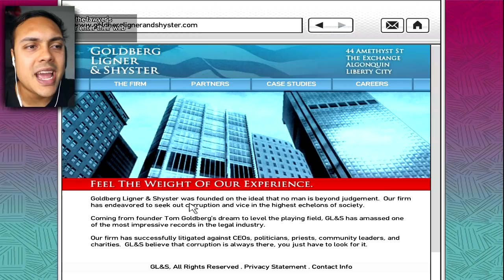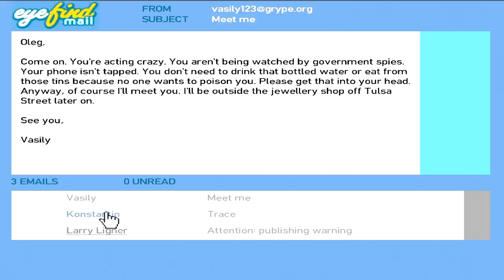GOING TO THE CLUB (Grand Theft Auto 4)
Grand Theft Auto 4 returns! Today, Niko and Brucie go on a little trip to the club. What could go wrong
If we reach 10,000 likes I will play MORE GTA IV!

THANKS !!!